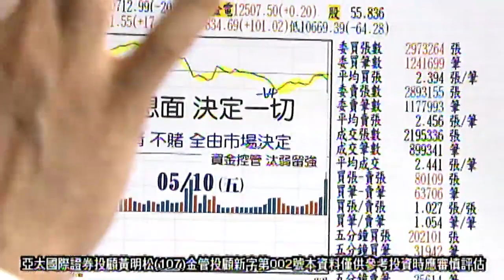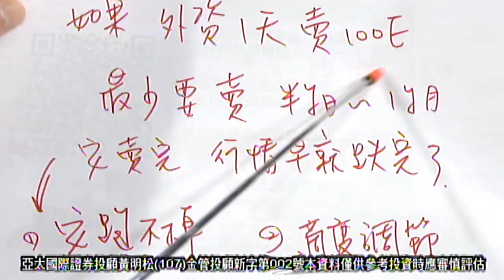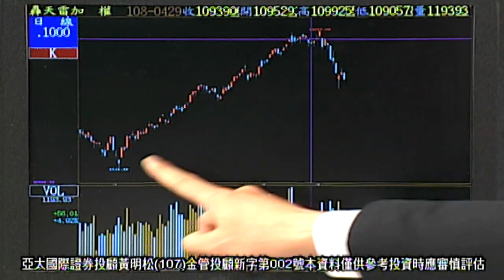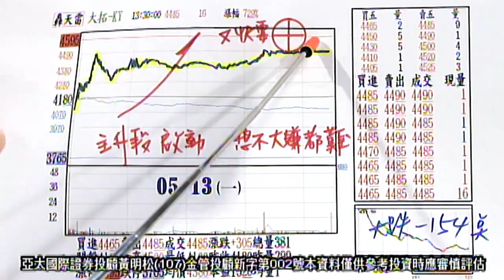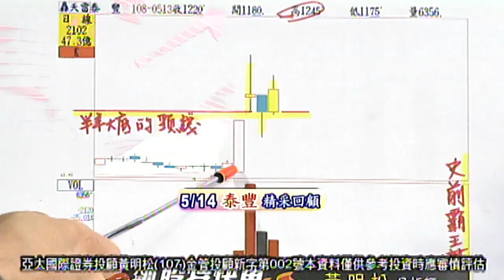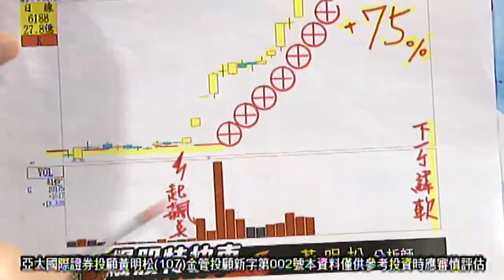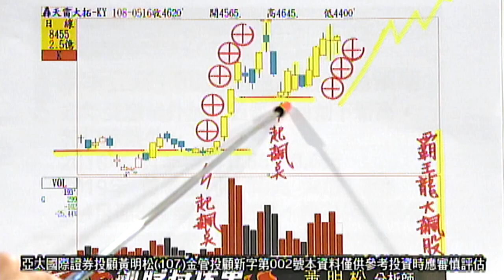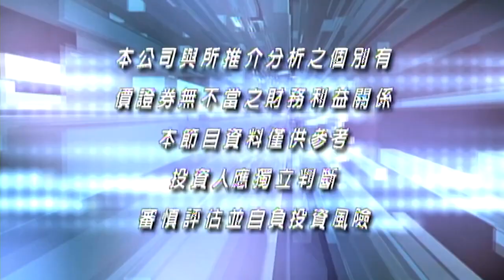20190516 翹腳髯嘴鬚 因為你已經看到未來 今日鴻海再創新低我在最高點預告要往下殺天天叫你賣準確命中 再度預告未來一個禮拜只要美股再崩盤Fed一定會說降息 黃明松 飆股特快車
8:11
鴻海要跌回起漲點才會止跌
真正會飆的股票散戶一定都不會有
去年底也說過　當時美股也是再跌
黃就曾預告未來Fed一定會鬆口從原本一定要升息改為不升息
結果講完2個禮拜就看到新聞完全命中(20181227 黃明松 飆股特快車)

黃明松 飆股特快車